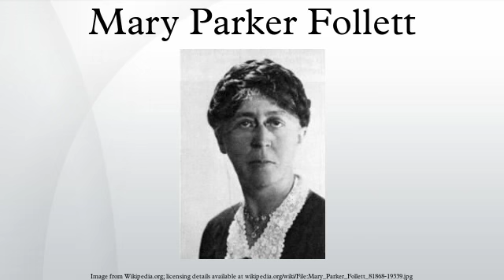Mary Parker Follett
Mary Parker Follett was an American social worker, management consultant and pioneer in the fields of organizational theory and organizational behavior. Along with Lillian Gilbreth, Mary Parker Follett was one of two great women management gurus in the early days of classical management theory. Follett is known to be "Mother of Modern Management".